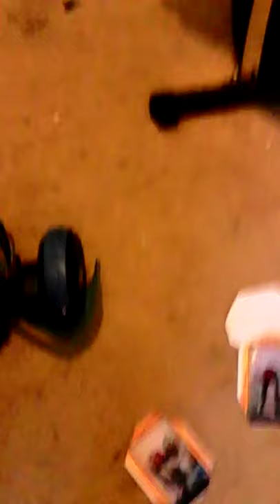The amazin super bat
Hit not super